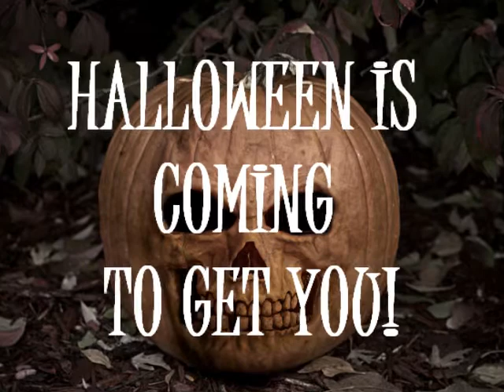THIS IS HALLOWEEN 2013 - Don't Look Behind You!!!!!!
Do not look behind you while watching this video! You have been warned